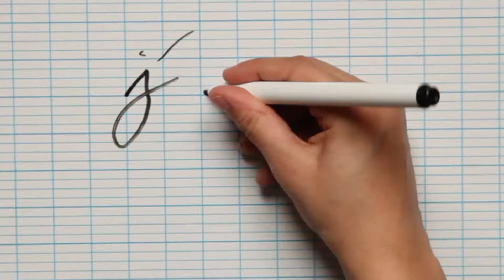Naji Teraa, assistant social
Service de Neuropédiatrie et Pathologies du Développement de l'hôpital Trousseau (AP-HP). Interview extraite du film " J'ai choisi soin " de Sophie Gallas.